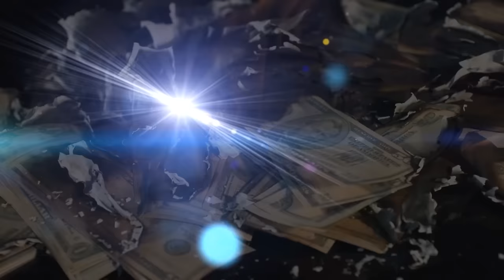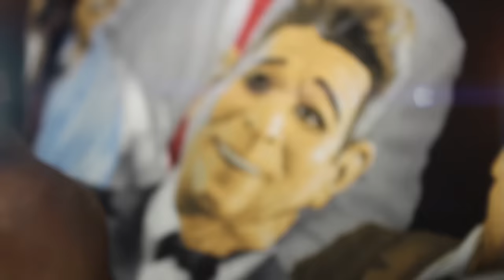Rydah J. Klyde - On Me ft. Lil Tae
Directed by 559 productions

Official music video by Rydah J Klyde performing On Me. 2014 P.M.E.